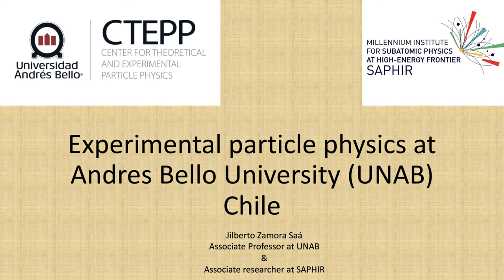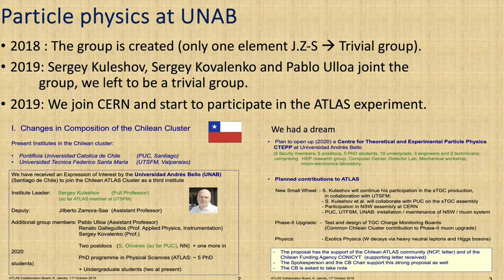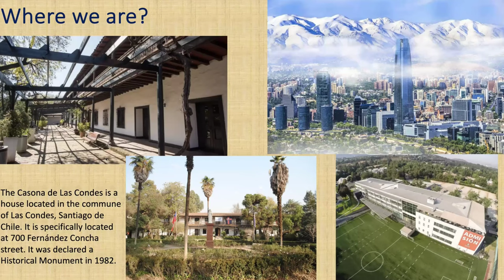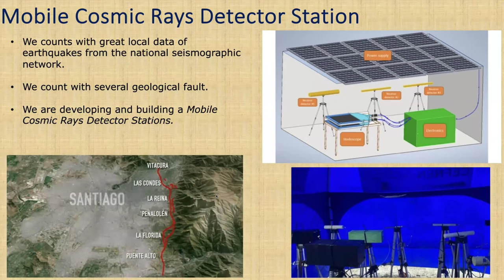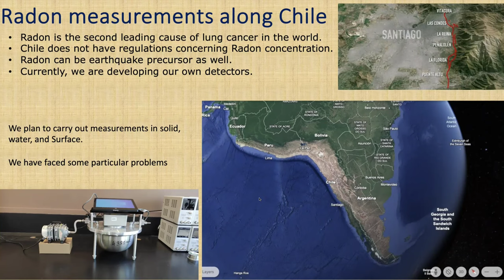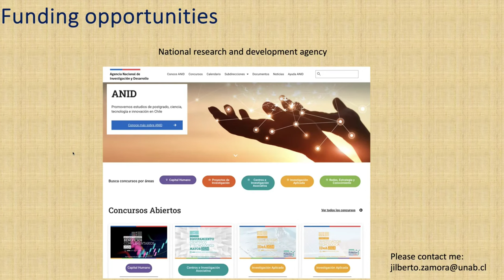Particle physics at UNAB in Chile | Jilberto Zamora Saá | 1st CREDO Visegrad Workshop 2024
Full presentation title:
Experimental particle physics at Andres Bello University (UNAB) in Chile

Abstract:
In this talk I will present the activities that we are carrying out at UNAB related with experimental astro/particle physics. I will also present our proyect related with earthquake precursors and other related projects.